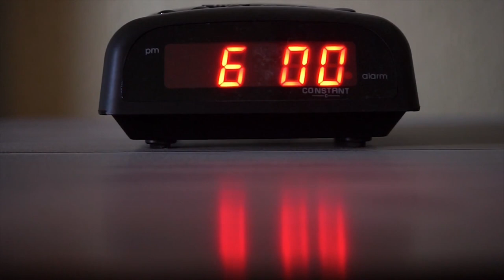Long Haul 100 (furlong) Trail Race 12.5 miles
Long Haul 100-furlong (12.5 Miles) trail race. The race is held at Cypress Creek Preserve near Land O'Lakes Florida in conjunction with the Long Haul 100-mile race. The longhaul100 is a Western States qualifying race.